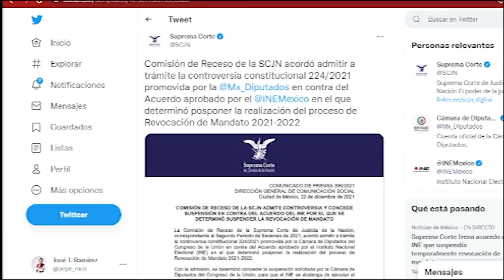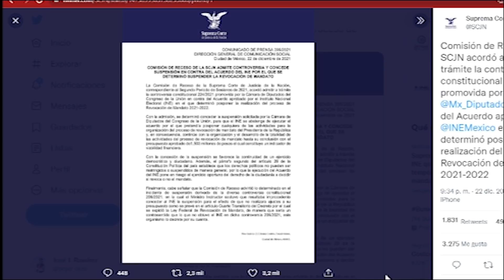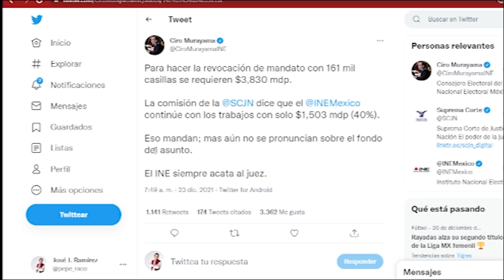SE ACABÓ‼️LENCHO QUEDÓ FUERA; MINISTROS TRUENAN AL INE; AMLO TENÍA RAZON ¡TIGRE TOMA LAS CALLES!